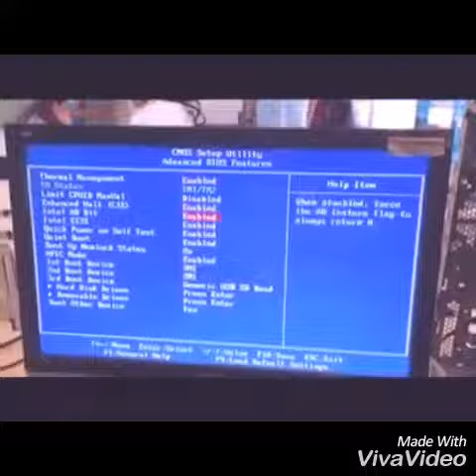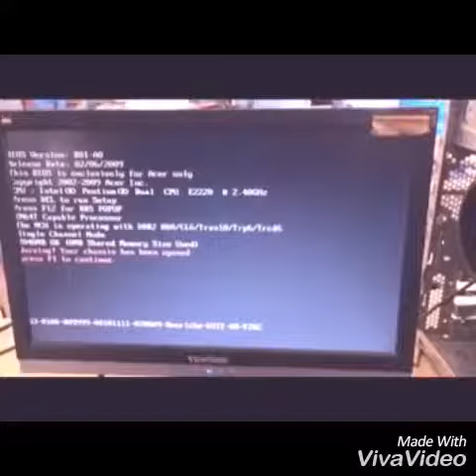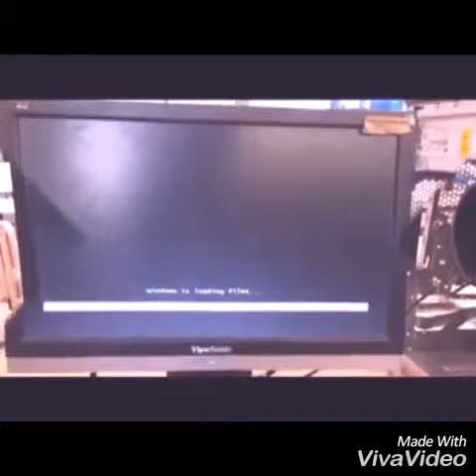Aromin Julie Win7u sp1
windows 7 ultimate SP1 formatting